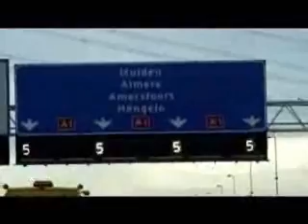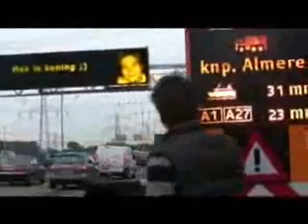Russian Hacker هكر خطير لا يفوتك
يخرب بيته دخل على كمبيوترات الطرق السريعه
جميل لكن في نفس الوقت مستهتر